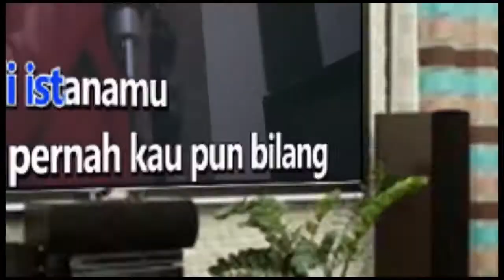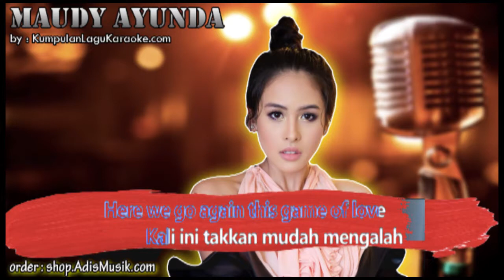KUTUNGGU KABARMU - MAUDY AYUNDA Karaoke